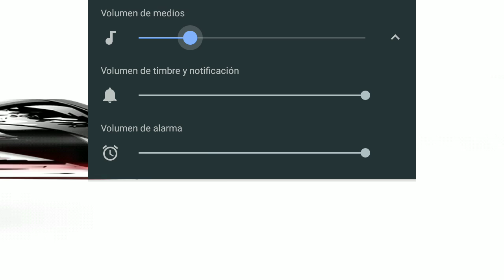Need for Speed Most Wanted #12 - LA TERCERA ES LA VENCIDA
Corriendo más veces de las necesarias